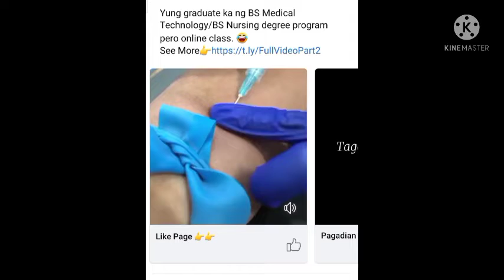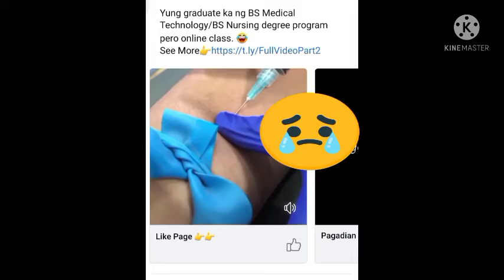VIRAL NGAYON: MEMES SA VENIPUNCTURE O PAG-EXTRACT NG DUGO NG ISANG MEDICAL NURSE OR PROFESSIONAL.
Sana bago tayo gumawa ng ikatutuwa ng ilan isipin muna natin anu ano ang pinagdaanan muna nga mga taong ito bago natin lagyan ng katatawanan ang kanilang sitwasyon